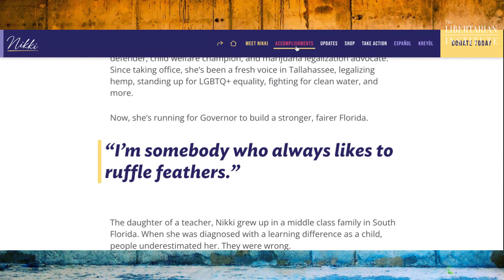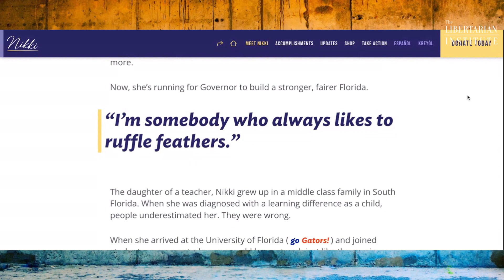For a Christian/Libertarian Alliance. Kennedy Edwards & Keith Knight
Kennedy Edwards is the co-host of The State of Ohio podcast and Libertarian Party of Ohio, Trumbull County Chair.